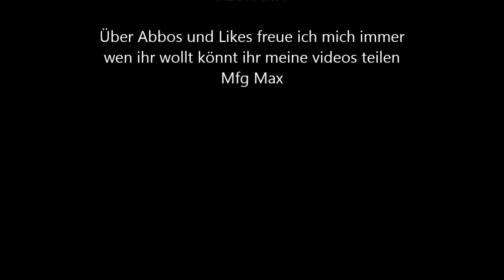Omsi Lets Play # 10 1/2 [Deutsch / HD ]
Moin Leute

Heute bin ich mal in Russland zu Gast. Wir fahren heute auf der map Zarechensk V 3.0 Gefahren wird in Teil 1  die Linie 37 von Fabrika nach Ozero. Der Bus ist ein MAN SL202 in Version 2.5.